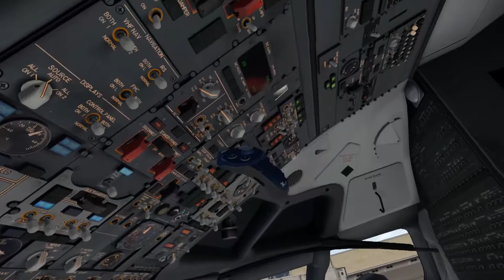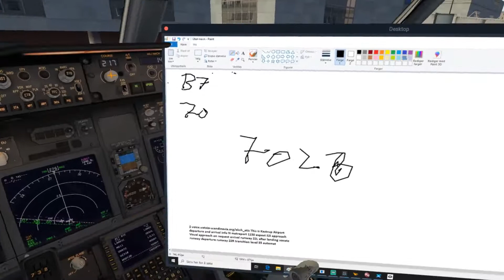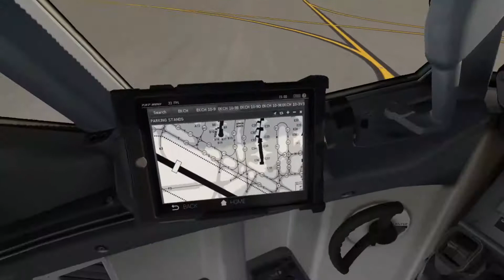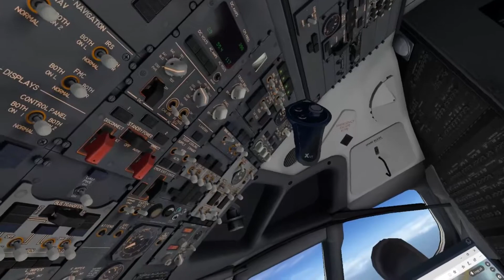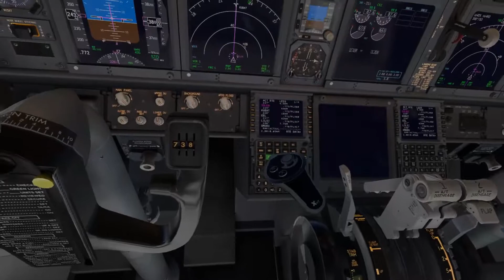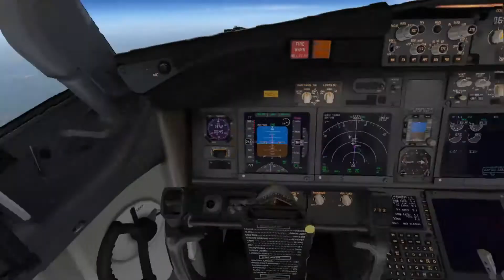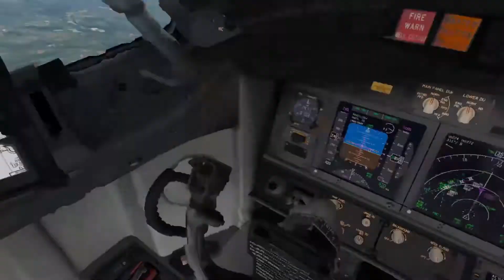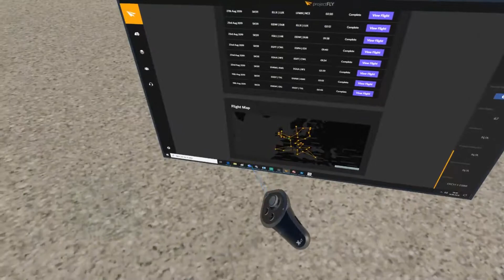Cockpit View | EU Tour Leg 31 Denmark to Belgium| X-Plane 11 Full VR **FINALE**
After a somewhat dodgy arrival into Copenhagen Airport with full ATC services and busy skies, we press on to complete the Tour of the EU by going to our final destination, Brussels in Belgium.

Join me for a fun and busy flight onboard the Boeing 737-800 where you will get to sit in the Cockpit and see first hand how many errors I manege to make in impressivly short time.

We have flown for over 60 hours and travelled more than 10500 nautical miles (20000 km) on our journey through the EU, all done in 31 flights. We learned heeps about the countries we have landed in and have had some fun experiences while doing so. This is a project I will look back on with good memories.

I decided to do a EU Tour in order to both explore the various airports, landscapes and cultures that Europe has to offer, but also to shake the bag a little and force myself to get a bit more outside of the known Scandinavian territory. The EU currently consists of 27 individual countries, so there will be plenty for us to explore!

I Fly with failures ENABLED and Remove flying surfaces when over speed or G limits, So full realism enabled so to speak.

I always depart from the airport I last arrived at, don’t ask me why, it is just a qwerk that makes me get even more immersed with the experience and makes the world feel a little bigger.

I use for all my flightplanning, it is a great tool and very true to real world flightplans.

I am using the Zibo Mod which is a freeware aircraft! The guys behind Zibo are doing an amazing job and I highly recommend using the aircraft AND supporting their work through donations.

THIS IS NOT TO BE USED FOR REAL WORLD FLIGHT TRAINING OR PROCEDURES. THIS CHANNEL IS NOT REPRESENTING ANY REAL WORLD AIRLINE

I am currently using X-plane 11 as my preferred simulator and fly 99% of the time in VR using the Oculus Rift which I highly recommend for extreme immersion.

My settings vary and I recommend that you do your own tweaking and optimization as all systems a slightly different.

For better performance in VR I use 3jfps combined with lasso tool and oculus traytool.

I recommend you take a look at the videos from youtuber “Sweviver” who have made some great tutorials for X-plane 11 VR.

System.
Intel i9 – 9900K turbo @5 Ghz
Corsair Hydro H115i Pro Water cooler
ASRock z390 Phantom gaming MB
32 GB Corsair Vengeance DDR4 3000 mhz
Samsung SSD 970 EVO 250 GB
Seagate External HD 6 GB for Ortho4Xp
Oculus Rift CV1
Saitek Yoke
Saitek Pedals

Plugins.

Listen to Live ATC at:
Running a mixture of Ortho4Xp, meshes and Zonephotos as I am still building on my tile collection.

Last but least I use a great deal of freeware and payware scenery.